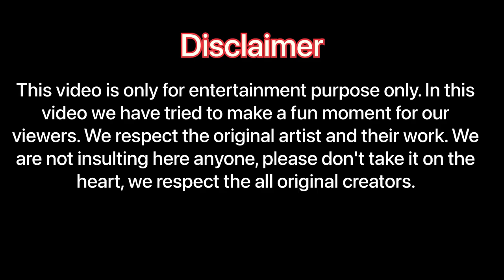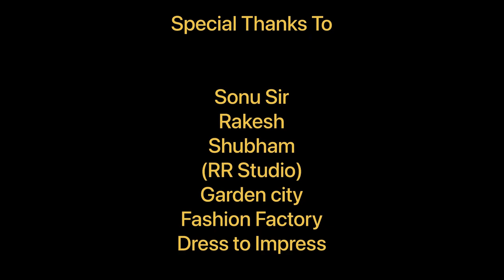Pahadaan Di Hoor | Dogri Short Dance Film | @thebakloltv | Harish Sharma Choreography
A Dogri Short Dance Film

Singers:
Rinku Ji MansarWale , Sumit Bhalla , Shumalini Goswami

Lyrics:
Sourav Kalyan

Composer:
Sourav Kalyan
Sumit Bhalla

Film By:
Aryan

Harish Sharma Choreography

Dancers:
Mannat
Jiya
Sanvi
Arun
Sunil

Actors
Harish
Shubham
Sunil
Arun
Aryan

Actresses
Mannat
Megha
Tanisha
Jiya

Sonu sir
Rakesh
Shubham
(R.R Studio Garrian Talab Udhampur)
Garden City Near Modi Ground Udhampur
Fashion Factory Lambi gali Udhampur
Dress to Impress Lambi Gali Udhampur
Lakshmi Tent House Near Post Office Udhampur

Video Kaise Lagi Comment krke Zarur batana